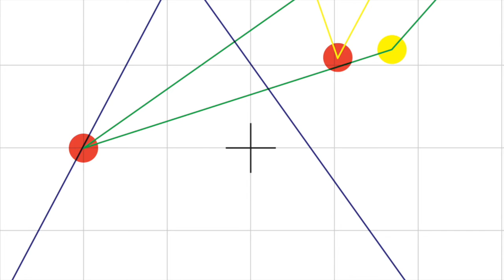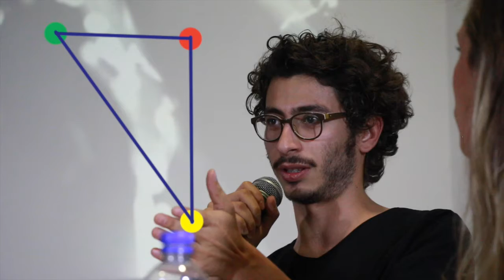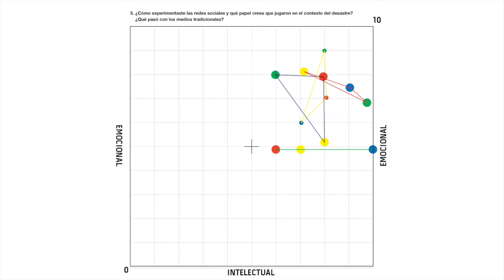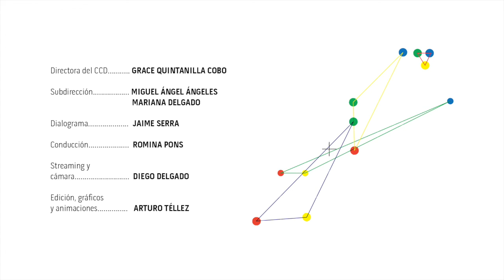D19S ¿Qué papel jugaron las redes sociales en el contexto del desastre?